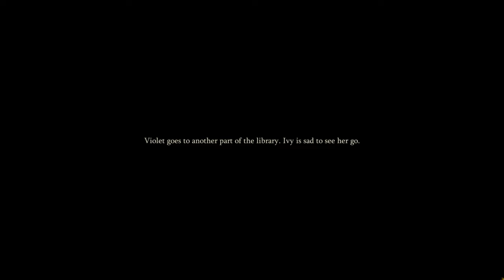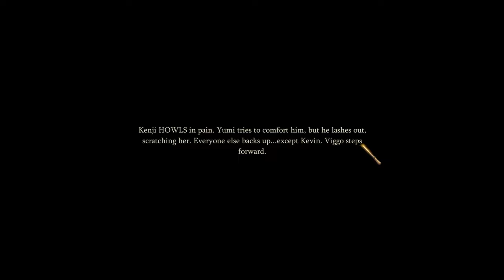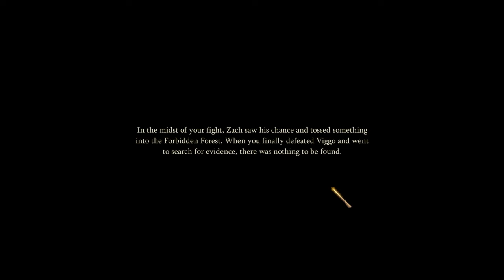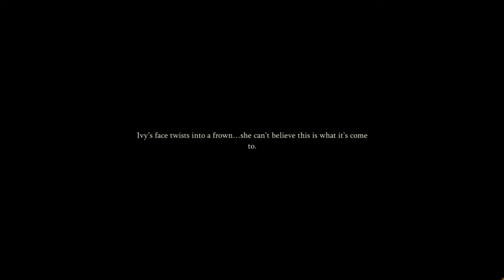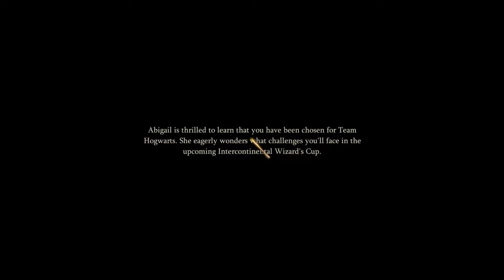📅 YEAR 4 STORY - CHAPTER 3 - HARRY POTTER MAGIC AWAKENED ✨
For those who want to watch their favorite scenes in HD quality or left the game but still want to follow the story in any language.
🚀 Kick off your fourth year with an intercontinental competition featuring teams from Hogwarts, Mahoutokoro, and Ilvermorny.

00:00 START
00:09 DEFEAT THE DRAGON EGG BEFORE IT HATCHES
01:34 QUIZ ANSWERS
26:14 SURVIVE THE BATTLEWITH DEVENSIVE CHARMS
27:21 ABIGAIL
28:38 PIERTOTUM LOCOMOTOR
30:04 ENDING